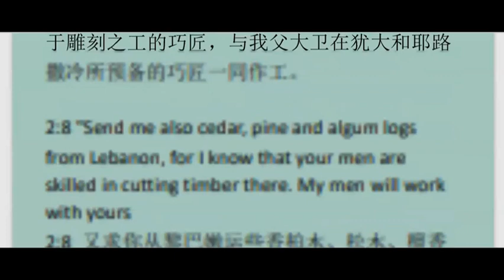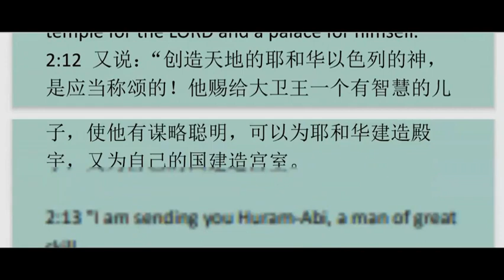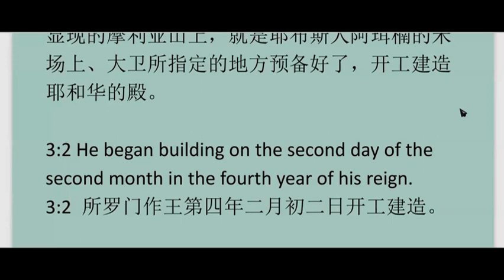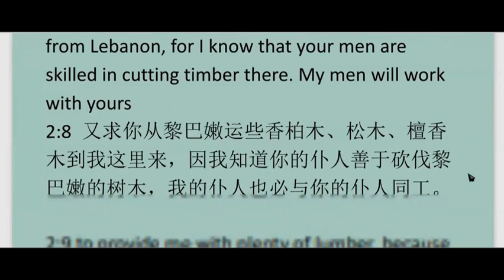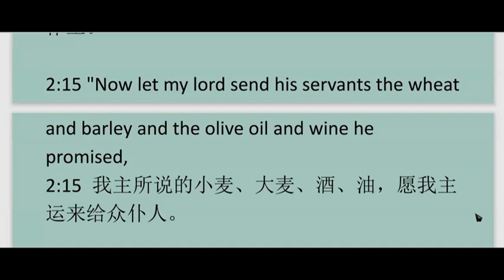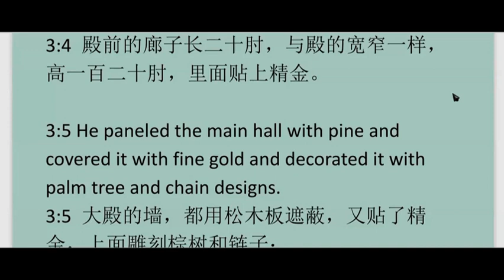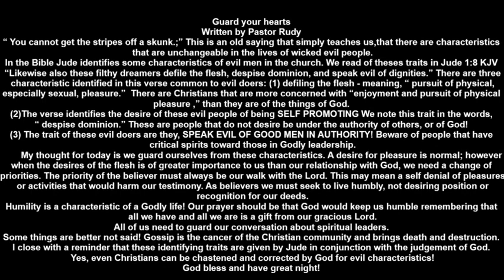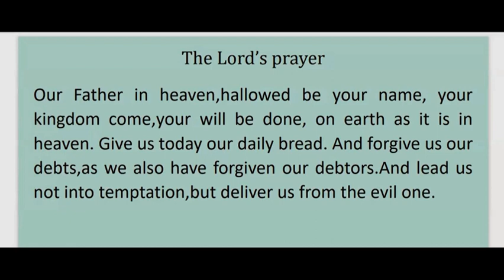2Chronicles02 历代志下第02 章 英文领读 及 英文见证配同声翻译